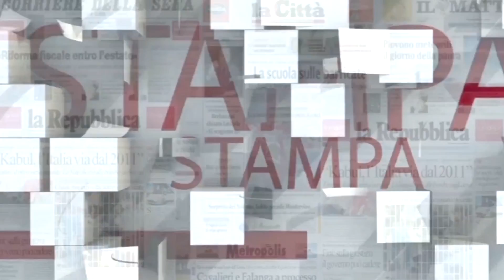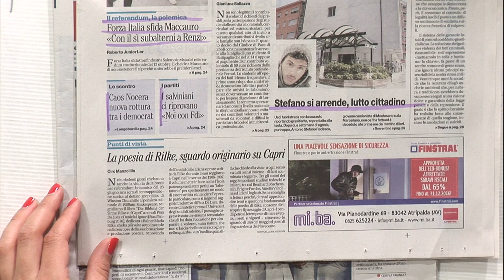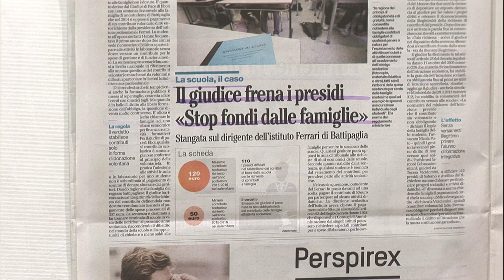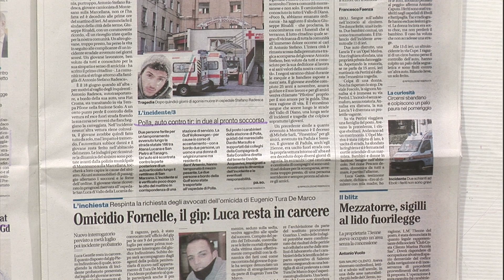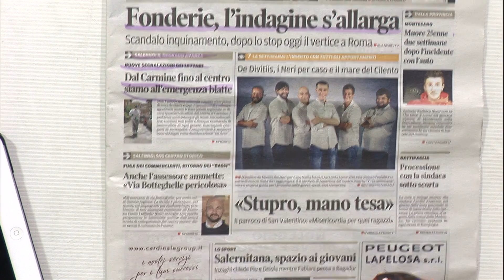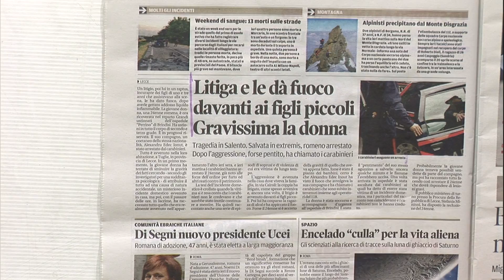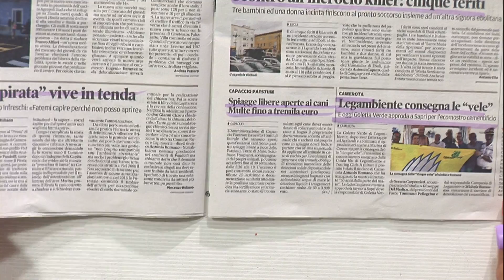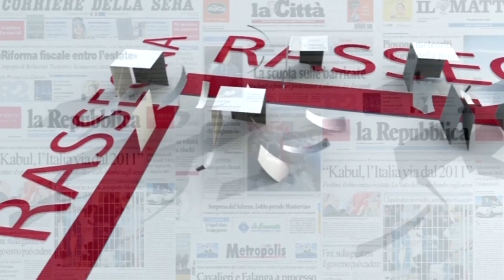Rassegna Stampa 4 luglio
Rassegna Stampa 4 luglio 2016 ospite in studio cons. min. Nicola Botti (PD).